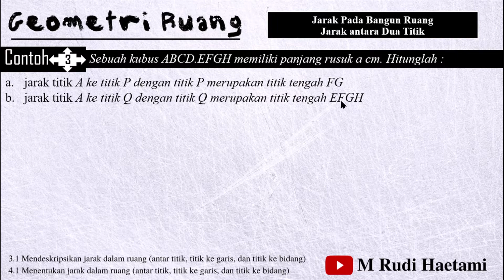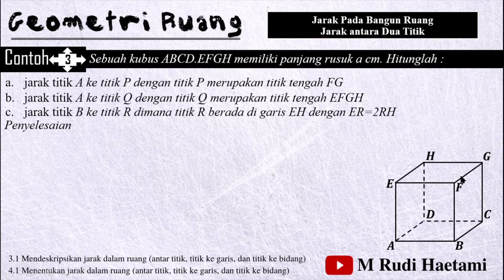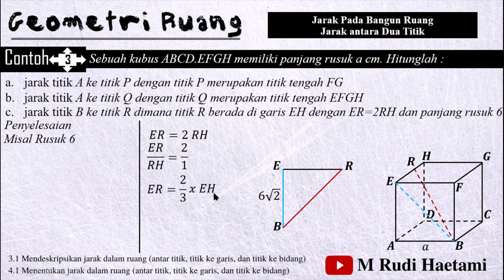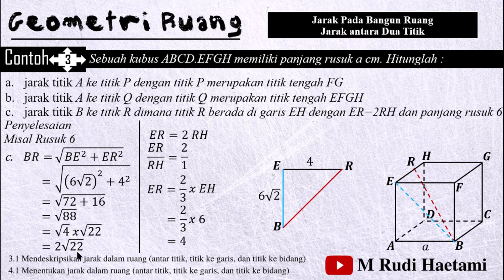Geometri Ruang - Jarak antara Dua Titik [3]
Geometri Ruang
KD 3.1
Mendeskripsikan jarak dalam ruang (antar titik, titik ke garis, dan titik ke bidang)
KD 4.1
Menentukan jarak dalam ruang (antar titik, titik ke garis, dan titik ke bidang)

Selamat Belajar 😊